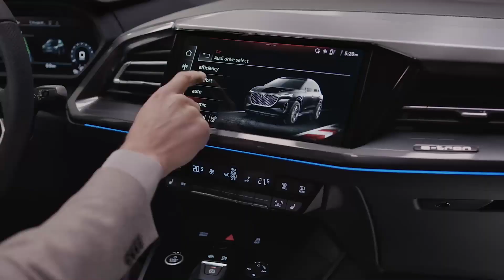Waiting for Q4 e-tron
In attesa di Nuova Q4 e-tron
godetevi queste immagini dedicate al progresso e alla tecnologia del nuovo modello 100% full electric.